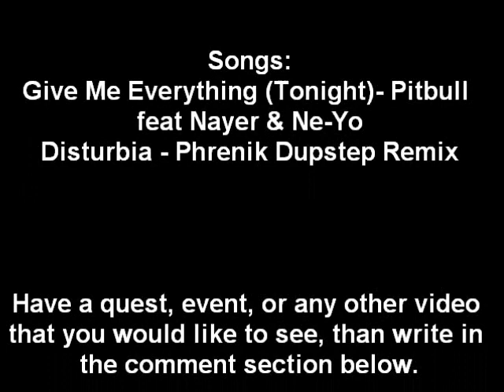Maplestory- First Time Together Party Quest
Have any questions? just ask!
Post comments or suggestions for videos!